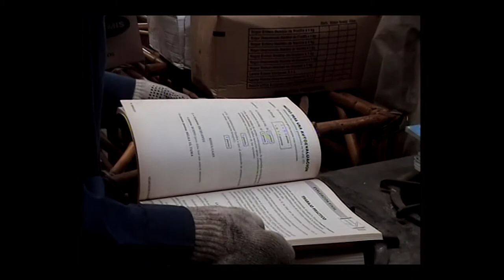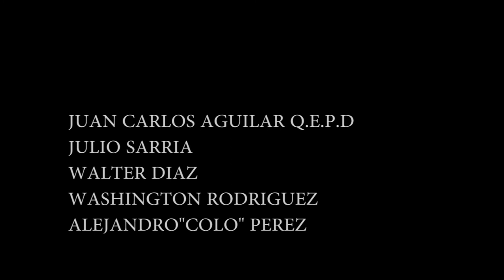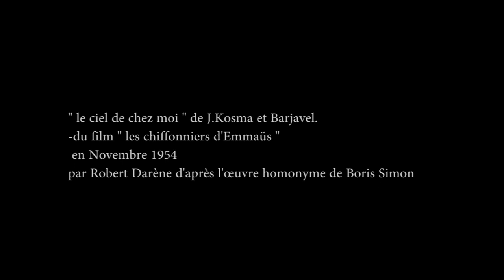Los traperos de Emaus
Burzaco 2017
Le Otres Films

Gracias Marcelo Burd IDAC

Basado en Les Chiffonniers d'Emmaüs réalisé par Robert Darène en 1955 d'après l'œuvre homonyme de Boris Simon parue en 1954.
Song " le ciel de chez moi " de J.Kosma et Barjavel.